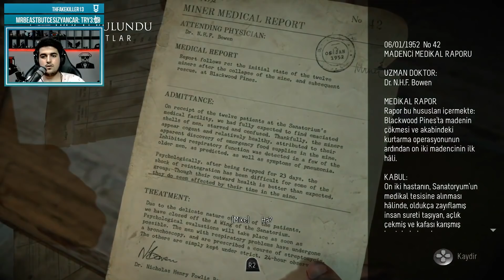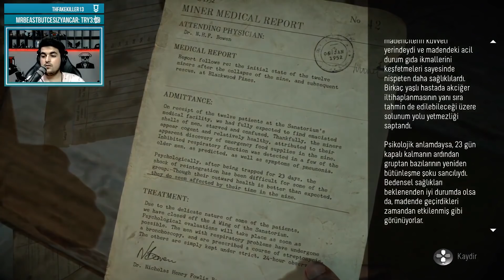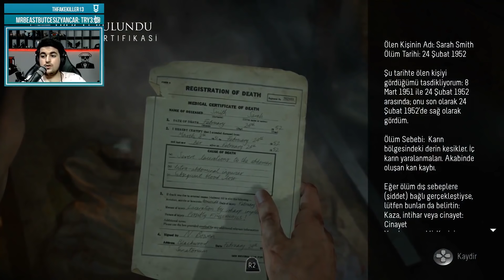SENCE BEN GERÇEK MİYİM? | Until Dawn #5